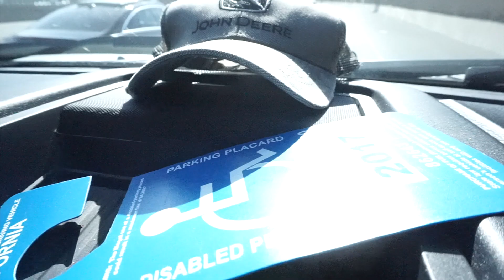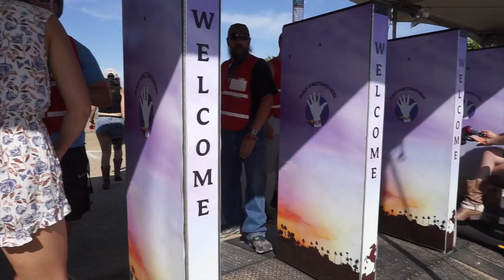T R A V E L:: Stagecoach 2016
Hey guys,
I hope you enjoyed this video. I thought it would be super important to Vlog this trip out to Stagecoach for multiple reasons.
1. I wanted people who use a wheelchair or any other sort of assistive device to get around to be able to watch this and see what Stagecoach is really like.
2. If any of you don't have a "disability" and are watching this I hope this opens your eyes that people in wheelchairs do go out and can have fun.
3. I wanted this video to motivate people to go out to any sort of concert or event and not think that they can't do things because they need some extra help.

Maybe Ill get to meet some of you at next  years stagecoach!

GoGo Scooters by Pride Mobility
Skyline